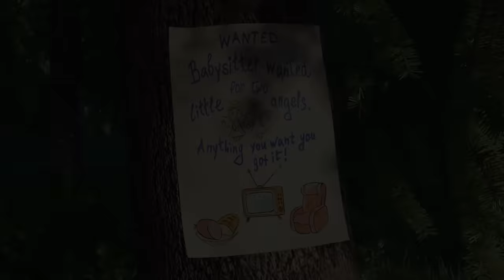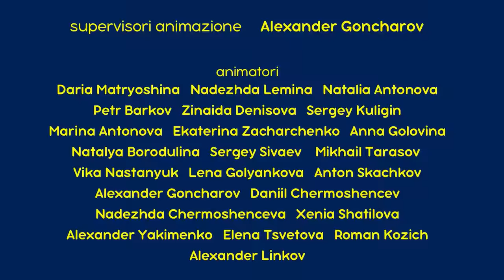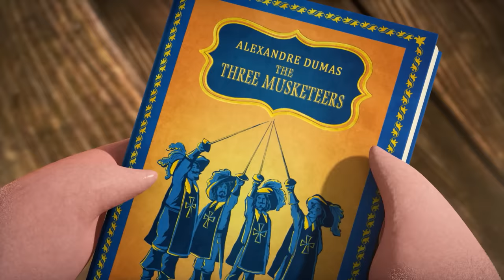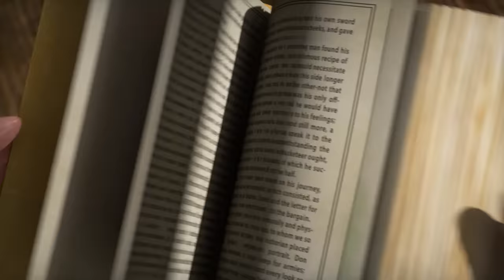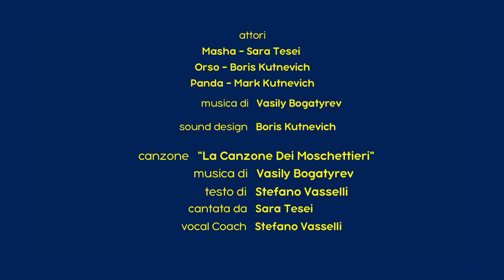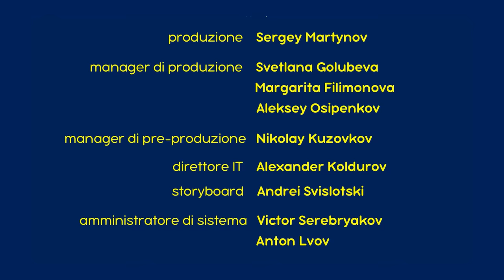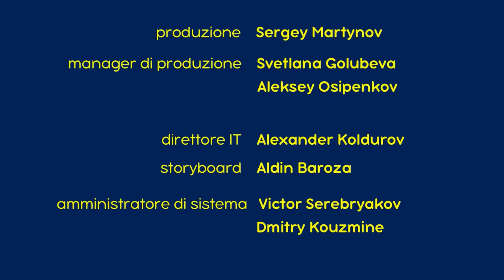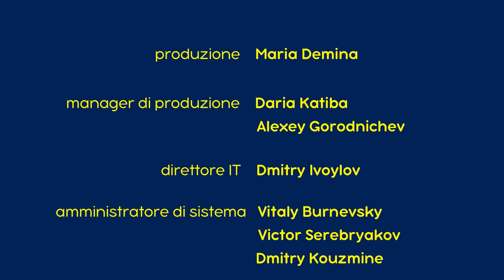Masha e Orso - Sì, perché siamo una banda! 👧🐼🐷🐧